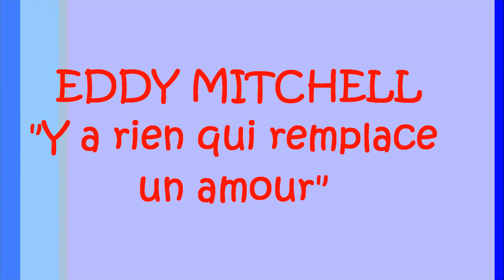Eddy Mitchell - " Y a rien qui remplace un amour "